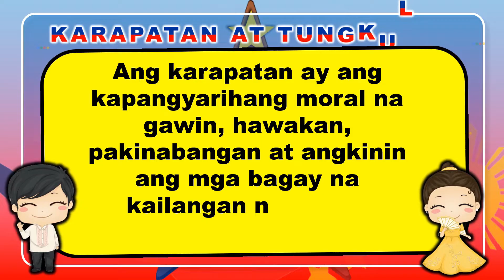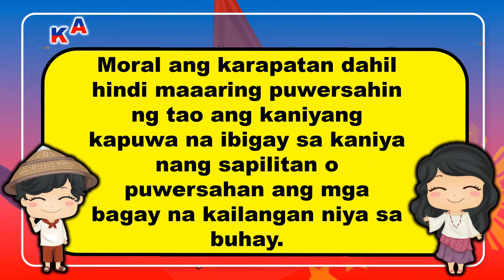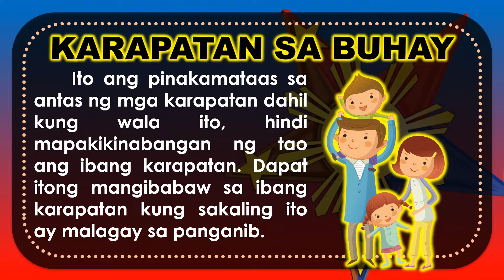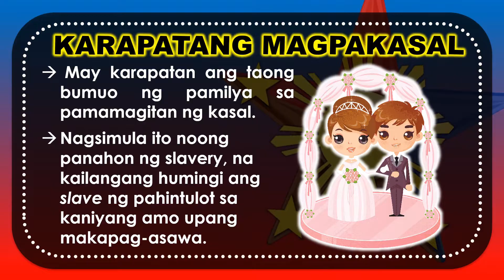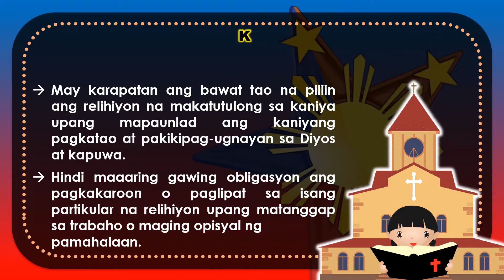KARAPATAN BILANG KAPANGYARIHANG MORAL (ESP 9 QUARTER 2 WEEK 1) POWERPOINT PRESENTATION TEMPLATE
Here is a PowerPoint Presentation Template in ESP Grade 9 Quarter 2 Week 1 about "Karapatan bilang Kapangyarihang Moral" you can use for your lesson.

👍🏻 Liking
💬 Commenting, &
📨 Sharing

SPECIAL THANKS TO THE FOLLOWING:
❤️ Microsoft PowerPoint (editing tool)
❤️ Filmora X (editing tool)
❤️ Bgm President (for the music background)

Have fun teaching, learning, and presenting teachers!

Yours,

-Teacher Zin ❤️❤️❤️